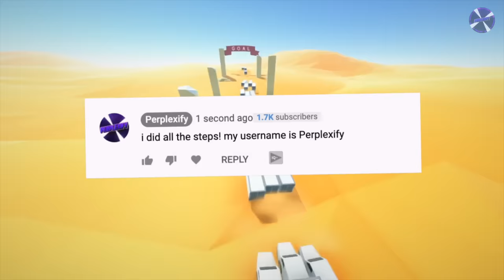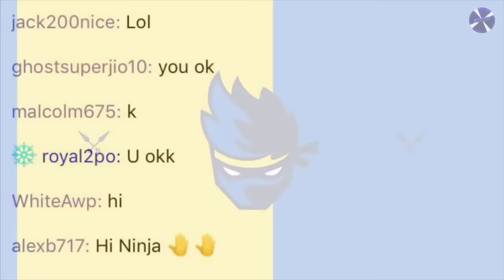Fortnite Streamers Who FORGOT They Were LIVE! (Ninja,Pokimane,Tfue)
These are Fortnite Streamers Who FORGOT To Turn Off Their Stream! These Fortnite Streamers Forgot To Turn Off Their Stream Then This HAPPENED... Inspired by: Fortnite Streamers Who FORGOT To Turn Off Their Stream!

📢 USE FORTNITE CREATOR CODE: PFLY
In the item shop, And I will LOVE YOU forever ❤️❤️

I Read and HEART ALL Comments!

This video is PG, Clean, Family Friendly, and is suitable for viewers of all ages. Perplexify created and edited this video whole video and has full rights to content and copyright.